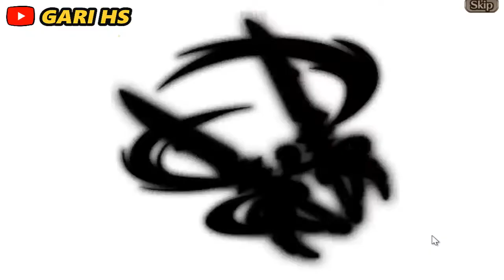6* Release Celebration Summon 200 tickets! - No Commentary 【 Valkyrie Connect/ ヴァルコネ・ヴァルキリーコネクト】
I mean, it was free * shrugs*

  Here´s my run on the infamous free gacha in commemoration of the new feature: 6 stars ( it requires you to farm 80 more souls and using the same hero until the affinity bar is full )
  Idk about the pull ratio, it could be in the vindicator tier for the little we know, but hey,  as long as it´s free I can´t really say that I wasted my time c:

 Valkyrie Connect is available for pc/mobile and can´t wait for the new farming feature c:

and bless you!